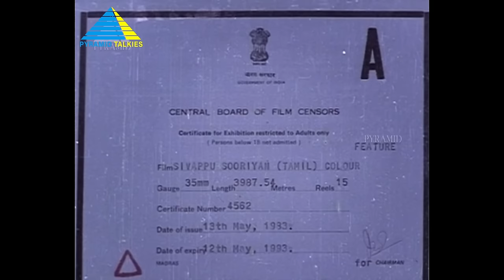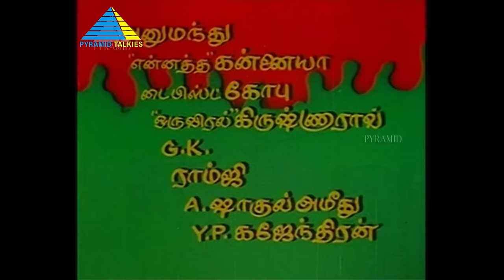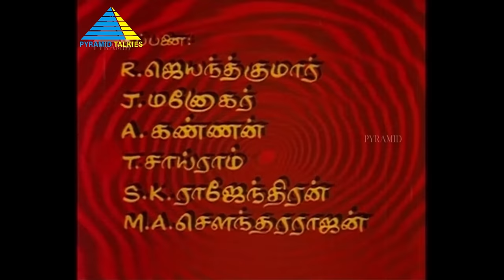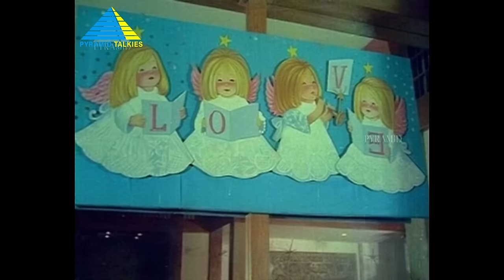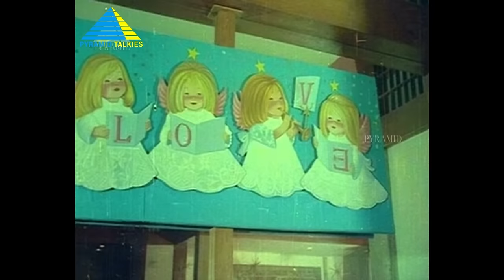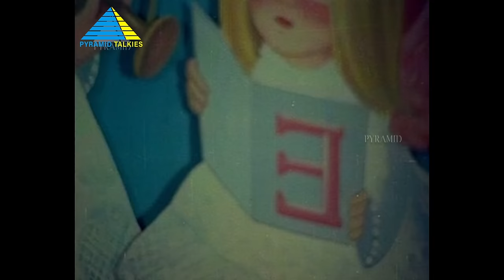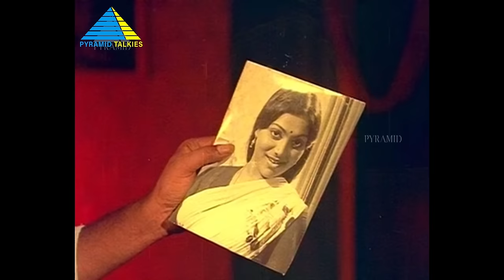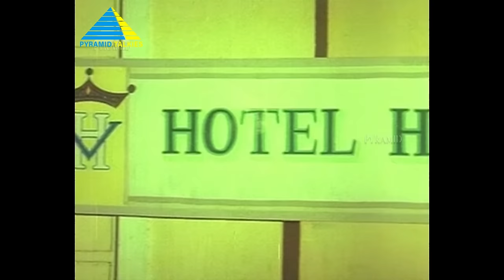சிவப்பு சூரியன் | Sivappu Sooriyan (1983) | Tamil Full Movie | Rajinikanth | Saritha | Full(HD)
Vijay, a merchant navy officer, returns home to meet his sister, Selvi, and her husband, Vishwanthan. However, he finds out that they are missing and sets out to search for them.

Written by Peter Selvakumar
Produced by Muktha V. Ramaswamy
Starring Rajinikanth, Saritha, Radha
Cinematography M. Karnan
Edited by V. P. Krishnan, R. Shanmugam